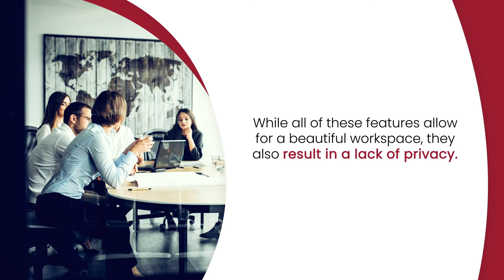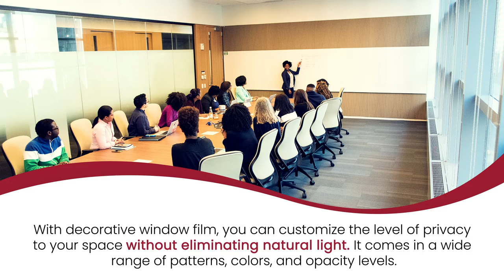Decorative Window Film & Architectural Finishes: What You Need to Know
In the workplace, open floor plans and natural lighting are highly sought after features. Open floor plans allow for ease of collaboration, while natural lighting helps boost productivity and employee morale. While all of these features allow for a beautiful workspace, they also result in a lack of privacy. A solution that allows for beautiful interiors, natural lighting, and privacy? 3M Decorative and Privacy Window Film.  On the other hand, if the end goal is to refresh and beautify existing surfaces, 3M DI-NOC Architectural Finishes are the ideal solution.

At DeDona Tint & Sound, we offer residential and commercial window film solutions.